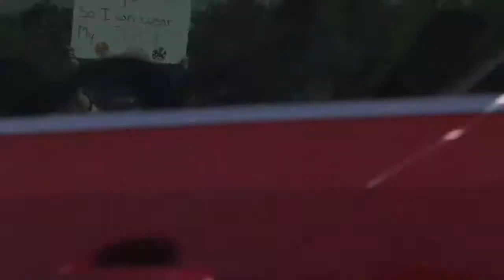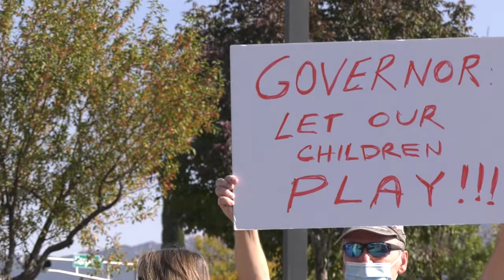Protest to Play 2020